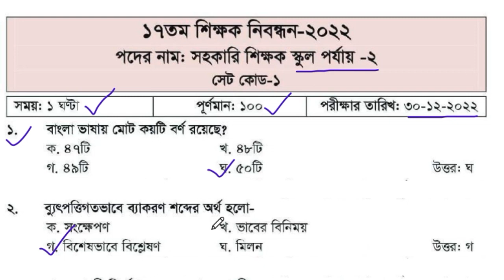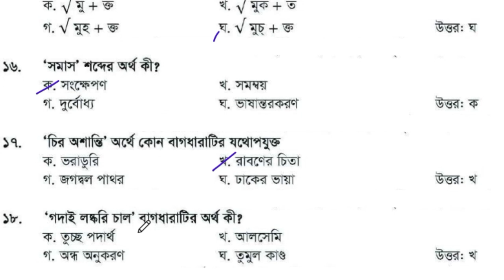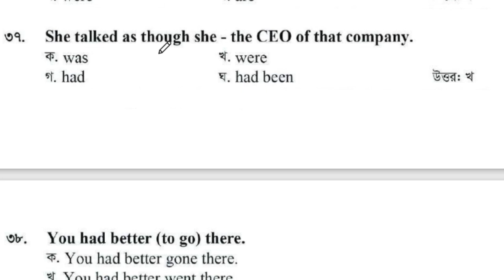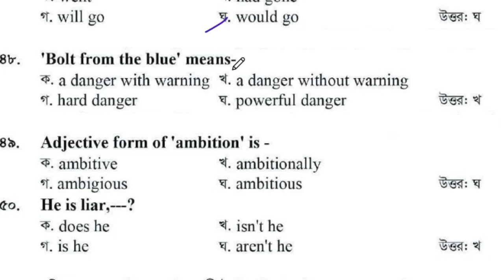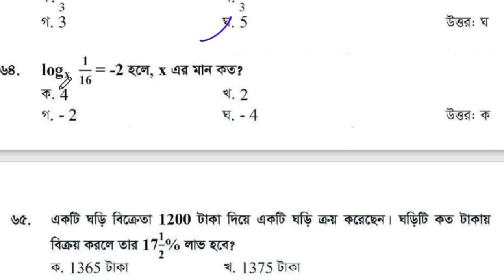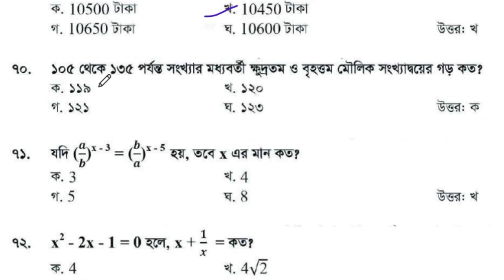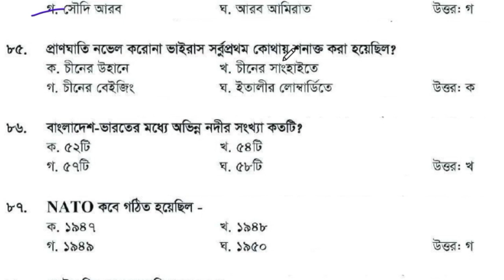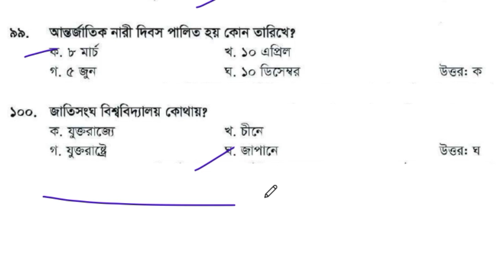17th NTRCA Exam Question Solution 2022|শিক্ষক নিবন্ধন প্রশ্ন সমাধান ২০২২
17th_ntrca_exam ntrca Exam Question Solution 2022|শিক্ষক নিবন্ধন প্রশ্ন সমাধান ২০২২ |NTRCA questionanswer solution